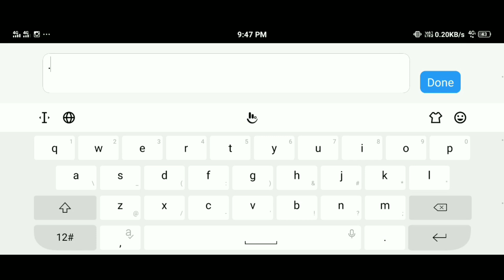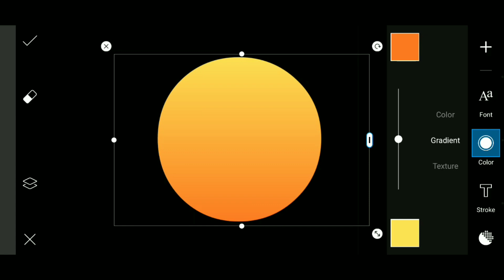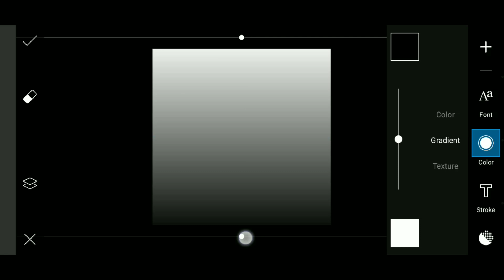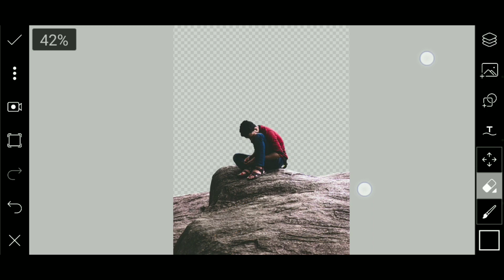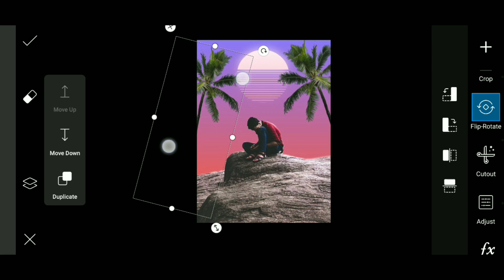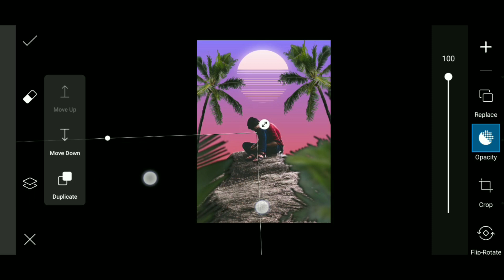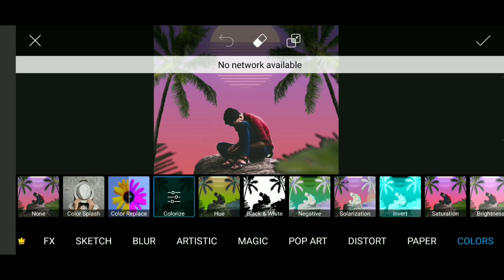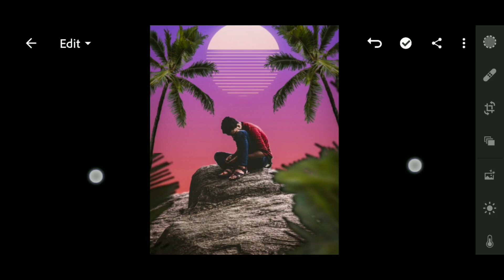PicsArt New Creative Editing Tutorial || PicsArt & Lightroom Editing Tutorial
You Must Watch Videos ►